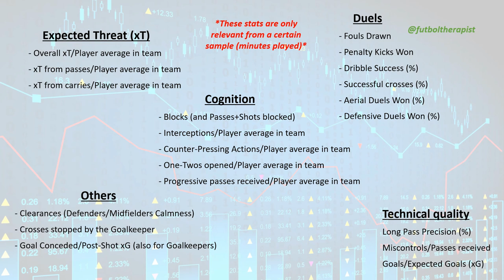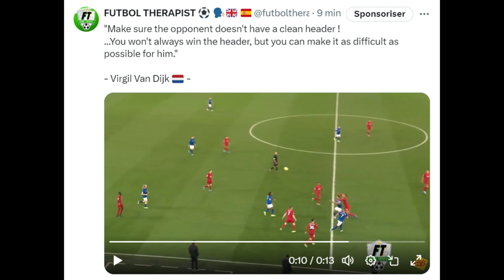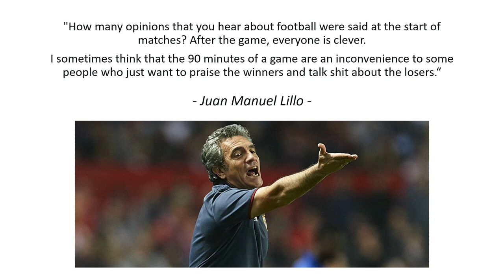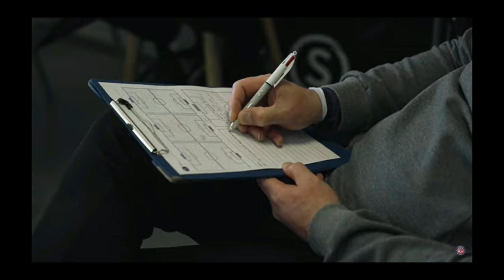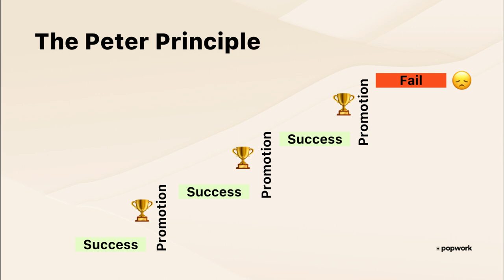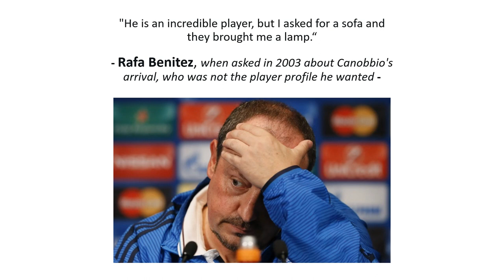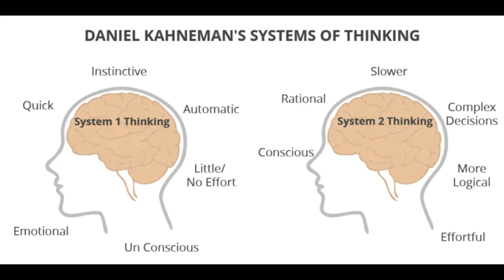FUẞBALL und KOGNITIVE VERZERRUNGEN Flg.3 ⚽🧠 : Sind Daten WIRKLICH OBJEKTIV ? (+ andere Verzerrungen)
0:00 - Liste interessanter Metriken
2:18 - Duelle und Ergebnisbias
4:03 - Die Chancen auf die eigene Seite bringen
5:11 - «Level Errors» vermeiden
7:01 - Profilierungsfehler reduzieren

FUTBOL THERAPIST

Football
Futbol
Fussball